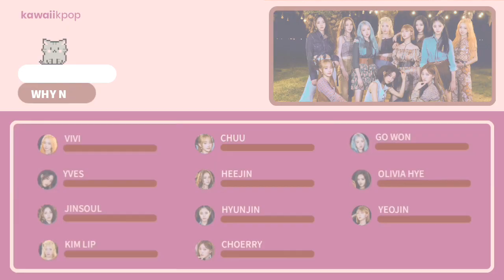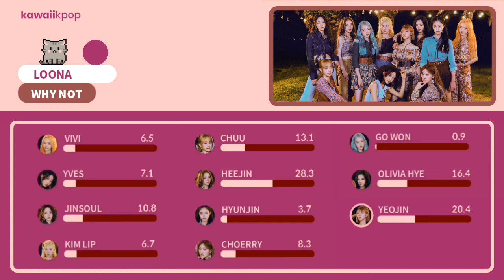LOONA - Why Not (Line Distribution)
counting the di da dam di dam part of yeojin because you all voted for it that it should be counted

ARTIST: Loona
SONG: Why Not

🍩 meow 😺 🍩

🍭 Line Distribution: loona why not counting di da dam di dam line of yeojin correct version